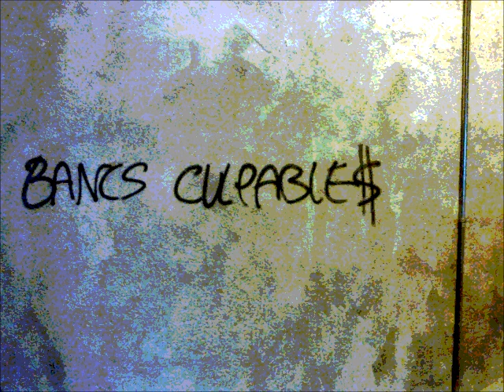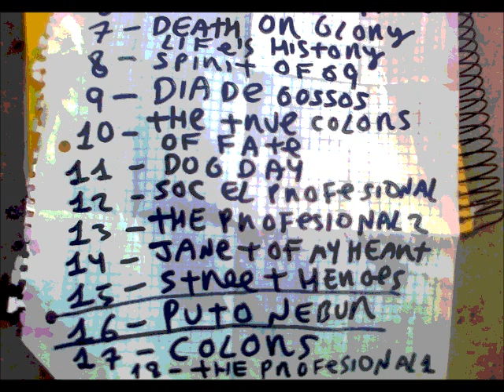nebur seth onilecram every night of ganjagod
yes extender remix song
nebur seth onilecram
mother computer